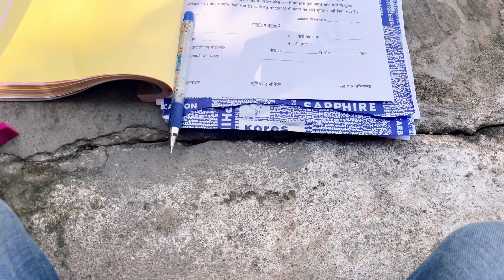Mini vlog | life update | Deepak Kumar Vlogs